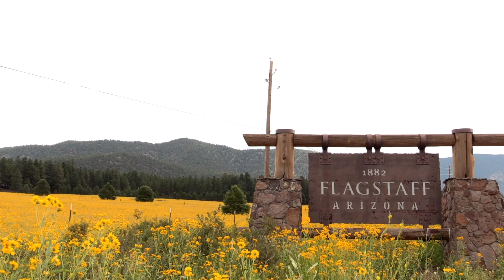Minimum Wage Discussion Heats Up In Flagstaff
With the passage of both Proposition 206 (state) and 414 (local), Flagstaff in 2017 is facing a steep increase in the minimum wage. By July those those earning the current minimum will have seen an increase of 50%. What do you think of the change?